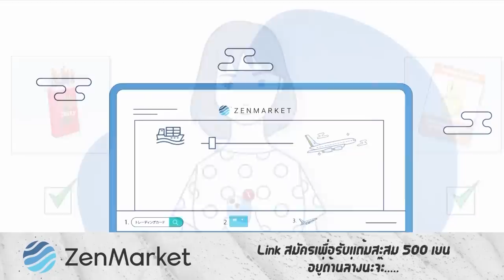รีวิวหนัง ( สปอย ) Loki ซีซัน 2 [ หนอนหนัง ]